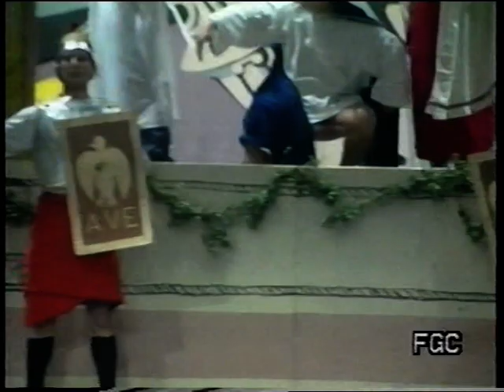Chirigota Espartaco... y la cuadrilla der taco.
Preliminar COAC 1995. Chirigota Espartaco... y la cuadrilla der taco. Letra: Mario Rodríguez Parra "Chatín" y Yolanda García Zulueta. Música: Mario Rodríguez Parra "Chatín",  Pedro Cózar Vila y la agrupación. Dirección: José J. Pastrana Fernández. Población: Cádiz.